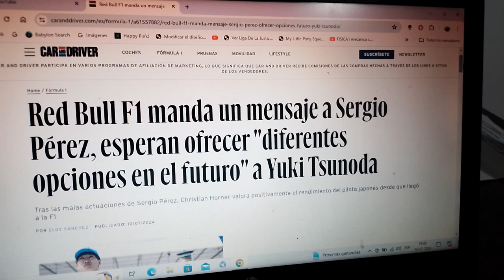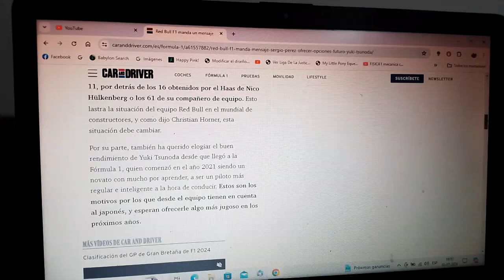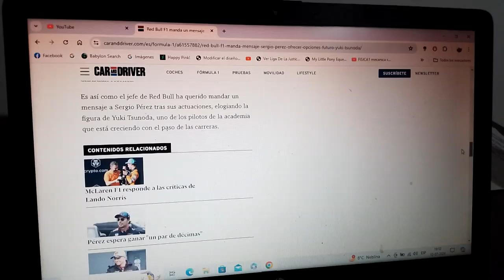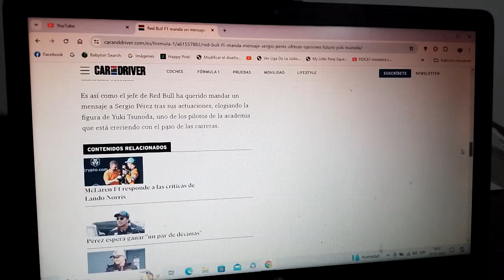Red Bull Racing manda mensaje a Checo Pérez y espera ofrecer una opción a Yuki Tsunoda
En las recientes competencias el rendimiento del piloto mexicano fue muy pobre y podría ascender próximamente al piloto japonés